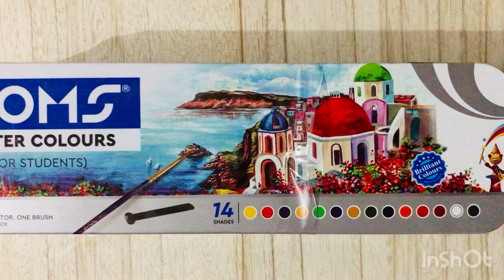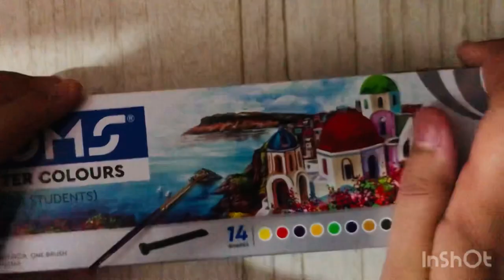Doms poster colouring kit/All in one colouring kit